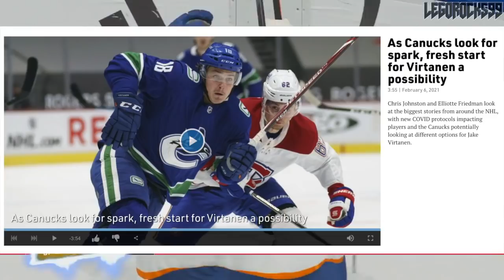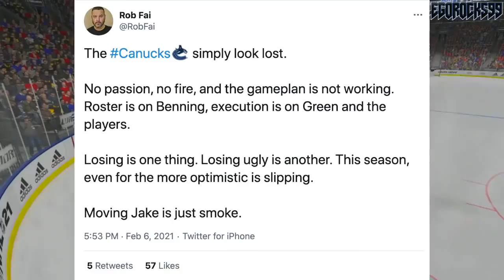Jake Virtanen Trade? Why It's TOO LITTLE TOO LATE (Vancouver Canucks News & Trade Rumours 2021 NHL)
During yesterday's broadcast of the Vancouver Canucks and Toronto Maple Leafs game, the panel on Sportsnet discussed the possibility of the Canucks trading Jake Virtanen—who's been scratched quite often in the previous few games by the team—to send a message to the other players.

The 2020 NHL Draft 1st Round went as follows:

1st) New York Rangers, Alexis Lafrenière
2nd) Los Angeles Kings, Quinton Byfield
3rd) Ottawa Senators (from San Jose Sharks), Tim Stützle
4th) Detroit Red Wings, Lucas Raymond
5th) Ottawa Senators, Jake Sanderson
6th) Anaheim Ducks, Jamie Drysdale
7th) New Jersey Devils, Alexander Holtz
8th) Buffalo Sabres, Jack Quinn
9th) Minnesota Wild, Marco Rossi
10th) Winnipeg Jets, Cole Perfetti
11th) Nashville Predators, Yaroslav Askarov
12th) Florida Panthers, Anton Lundell
13th) Carolina Hurricanes (from Toronto Maple Leafs), Seth Jarvis
14th) Edmonton Oilers, Dylan Holloway
15th) Toronto Maple Leafs (from Pittsburgh Penguins), Rodion Amirov
16th) Montreal Canadiens, Kaiden Guhle
17th) Chicago Blackhawks, Lukas Reichel
18th) New Jersey Devils (from Arizona Coyotes), Dawson Mercer
19th) New York Rangers (from Calgary Flames), Braden Schneider
20th) New Jersey Devils (from Vancouver Canucks), Shakir Mukhamadullin
21st) Columbus Blue Jackets, Yegor Chinakov
22nd) Washington Capitals (from Carolina Hurricanes via New York Rangers and Calgary Flames), Hendrix Lapierre
23rd) Philadelphia Flyers, Tyson Foerster
24th) Calgary Flames (from Washington Capitals), Connor Zary
25th) Colorado Avalanche, Justin Barron
26th) St. Louis Blues, Jake Neighbours
27th) Anaheim Ducks (from Boston Bruins), Jacob Perreault
28th) Ottawa Senators (from New York Islanders), Ridly Greig
29th) Vegas Golden Knights, Brendan Brisson
30th) Dallas Stars, Mavrik Bourque
31st) San Jose Sharks (from Tampa Bay Lightning), Ozzy Wiesblatt